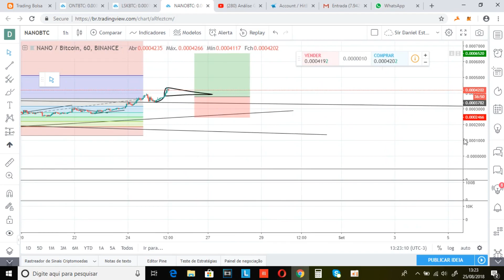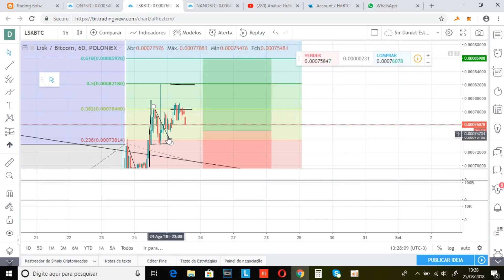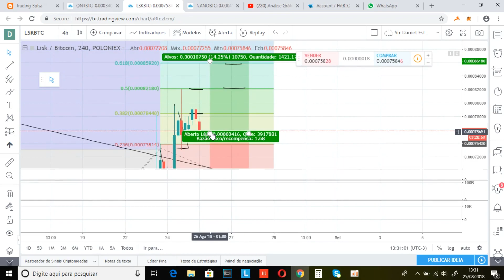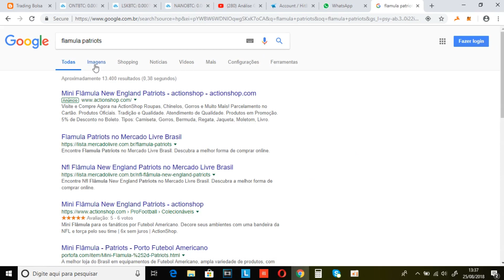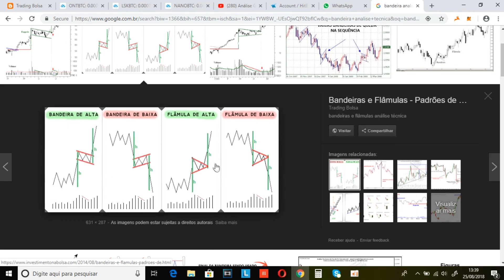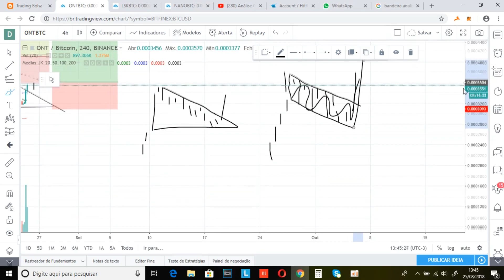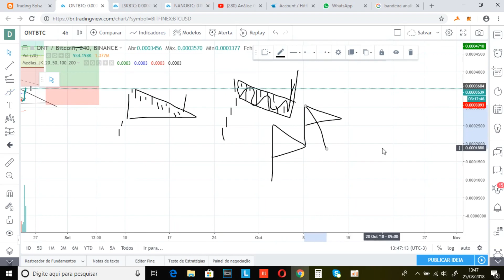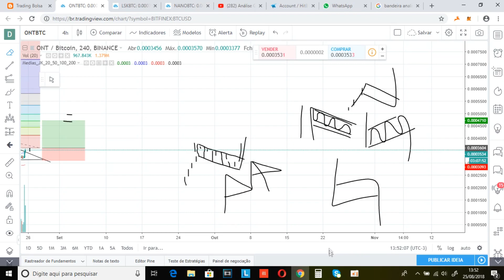Nano, Lisk, Ont, Flâmulas e Bandeiras.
Eu sei que o correto seria calcular o tamanho do mastro pra definir o alvo, mas prefiro, de verdade, acreditar nos níveis da extensão de Fibonacci.